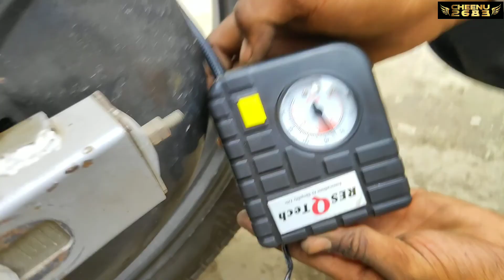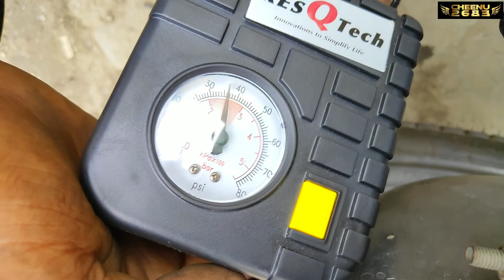Resqtech Inflator | Tubeless Tyre Puncture Kit | cheenu2683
air compressor
bike tyre inflator
tyre inflator

Hi Everyone,

In this vlog There are two products for bikers who mostly go to long rides.
One is  COMPACT AIR PUMP  and TUBELESS TYRE PUNCTURE KIT.
Must watch the video for full details including prices and warranty of the products.

resqtech inflator
air pump for bikes
best air pump

compact air pump
resqtech air pump
cheapest air pump
best online product
tubeless tyre puncture kit
cheapest tubeless punture kit
tubeless puncture kit under rs100